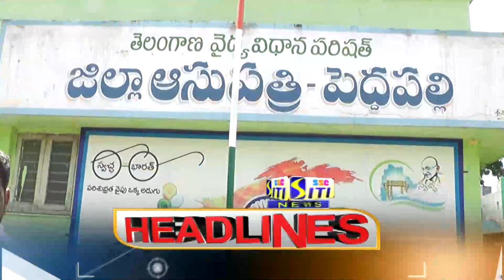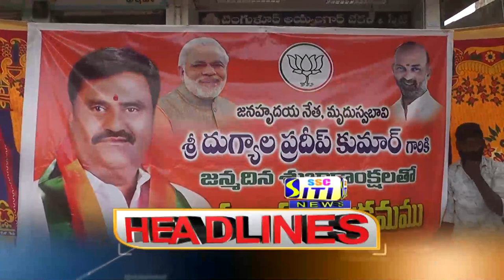SITI CHANNEL HEADLINES PEDDAPALLI 02-09-2021